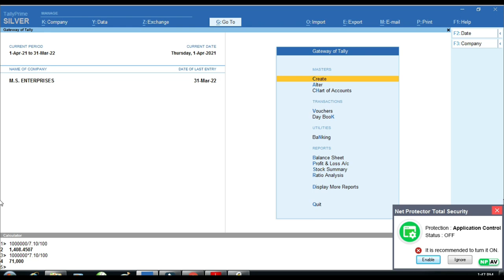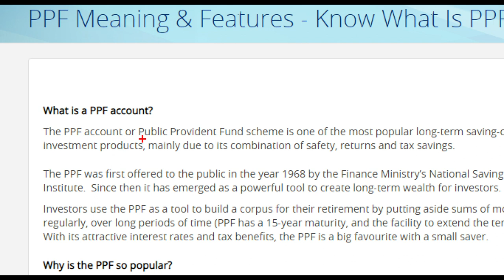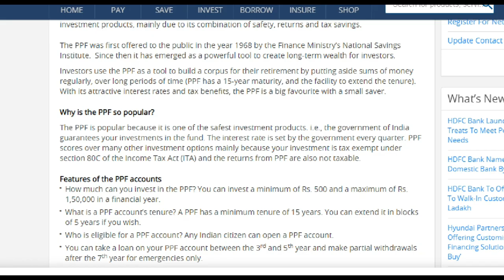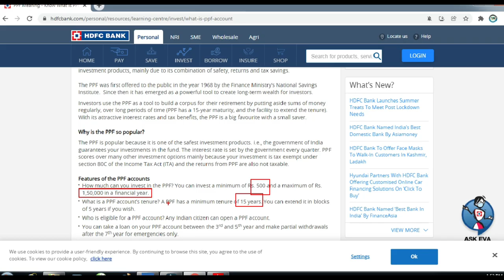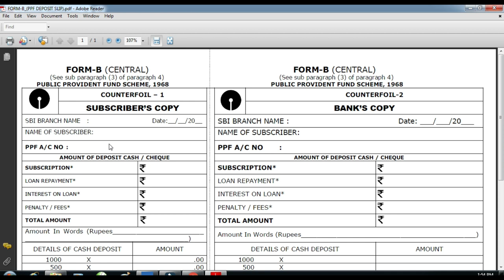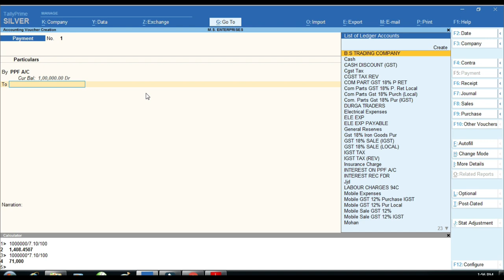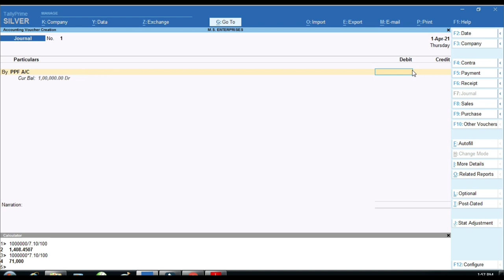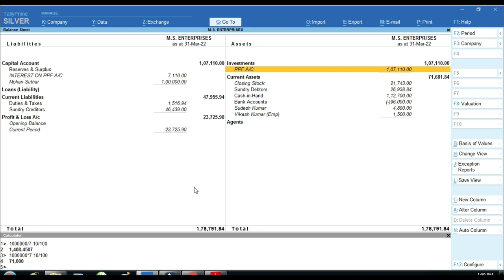PPF Account Transition Entry in Tally Prime | PPF Interest Entry in Tally Prime